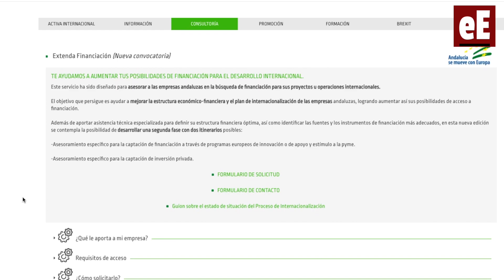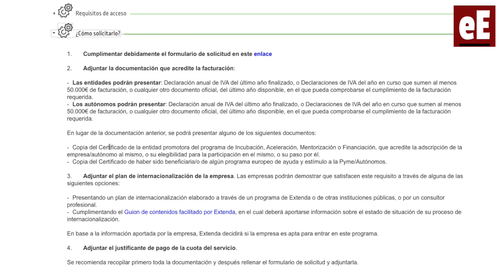Extenda informa de las fuentes de financiación pública y privada para sus proyectos internacionales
Extenda ha lanzado una nueva convocatoria del programa “Asesoramiento para el Ac-ceso a Financiación para la Internacionalización”, con el objetivo de aumentar las posi-bilidades de acceso a financiación pública y privada de las empresas andaluzas de to-dos los sectores, a través de la mejora de sus estructuras económico-financieras y de su plan de internacionalización, que les facilite un desarrollo óptimo de sus proyectos en los mercados exteriores.

Como novedad de esta edición, el programa dará un paso más con aquellos proyectos que sean considerados como invertibles. En ese caso, se plantearán dos itinerarios po-sibles para la búsqueda de financiación, adecuados a los objetivos de los proyectos propuestos. Así, por un lado, se podrá optar a un asesoramiento específico para la cap-tación de financiación a través de programas europeos de innovación o de apoyo y es-tímulo a la pyme; o uno específico para la captación de inversión privada. De esta for-ma, las empresas podrán concentrar sus esfuerzos en las estrategias más adecuadas a sus planes.

Para llegar a esta segunda fase, este programa de consultoría, que mantendrá abierto su plazo de inscripción de forma ininterrumpida hasta marzo de 2023, ofrecerá a las firmas que participan en su primera fase un análisis totalmente personalizado del esta-do de su proceso de internacionalización y de su situación económico-financiera, a tra-vés del que se plantearán recomendaciones de mejora en ambas áreas.

En este sentido, Extenda-Andalucía Exportación e Inversión Extranjera facilita una nue-va propuesta de estructura económica óptima para la ejecución de su plan de interna-cionalización; se define y prepara un proyecto financiable de forma justificada y cohe-rente; y se adecúa un listado de proveedores de financiación que se adapte a las nece-sidades y características de los proyectos de internacionalización en los que las firmas se encuentren trabajando.

El consejero delegado de Extenda, Arturo Bernal, ha destacado “la financiación como una herramienta indispensable para el buen rumbo de los proyectos internacionales, por la posibilidad que ofrece de hacer realidad las pretensiones de las empresas anda-luzas, que sin este apoyo económico encontrarían un obstáculo añadido que podría frenar sus procesos de internacionalización”.

En este sentido, Bernal se ha mostrado convencido de la efectividad del programa, “que ya ha facilitado el acceso a financiación a más de 60 empresas en dos años, al que ahora se sumará, como importante novedad, el beneficio de adecuar el asesora-miento hacia la inversión pública o privada según las posibilidades que tengan los pro-yectos presentados y las pretensiones de las empresas”.

Todas aquellas compañías que participen en el programa tendrán un acompañamiento individualizado con un equipo técnico profesional que establecerá un mínimo de tres reuniones presenciales para realizar el seguimiento al proyecto, doblándose ese míni-mo en caso de que las empresas lleguen a la segunda fase del programa, con el obje-tivo de mantener un apoyo continuado durante todo el proceso.

Más programas de Consultoría de Extenda

A este programa pueden acceder las empresas andaluzas de cualquier sector de activi-dad que cuenten con una facturación de al menos 50.000 euros, salvo empresas proce-dentes de programas de incubación, aceleración, mentorización, o determinados pro-gramas europeos de apoyo y estímulo a la pyme, en cuyo caso no están obligadas a cumplir con el requisito de facturación.

El programa “Asesoramiento para el Acceso a Financiación para la Internacionalización” se suma a otros servicios que presta Extenda en el área de consultoría para apoyar la in-ternacionalización de las empresas andaluzas, entre los que se encuentran algunos ya consolidados como el programa de Marcas, de Asesoramiento Legal o el de Implanta-ción Internacional, pero también otros novedosos que se han puesto en marcha recien-temente, como el de Programa de Estrategia y Acción Internacional o el de Planes de Contingencia para el Brexit.

La organización de esta acción por parte de Extenda, entidad dependiente de la Con-sejería de la Presidencia, Administración Pública e Interior, será cofinanciada con fon-dos procedentes de la Unión Europea a través del P.O. FEDER de Andalucía 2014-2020, dotado con una contribución comunitaria del 80%, o cualquier otro Programa Eu-ropeo susceptible de cofinanciar esta acción.